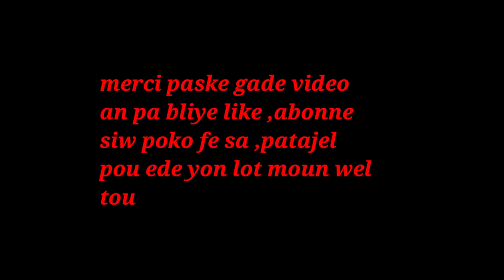OU MENM KI GASTRITIS OU BYEN KAP BAY TIMOUN TETE OU PA GEN ASE LET MEN SOLISYONT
klike sou link sa pouw we pati 1 an OU MENM KI GASTRITIS OU BYEN KAP BAY TIMOUN TETE OU PA GEN ASE LET MEN SOLISYONT